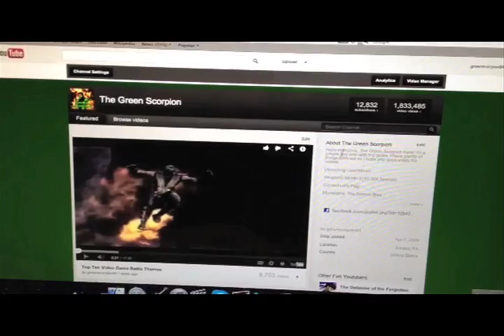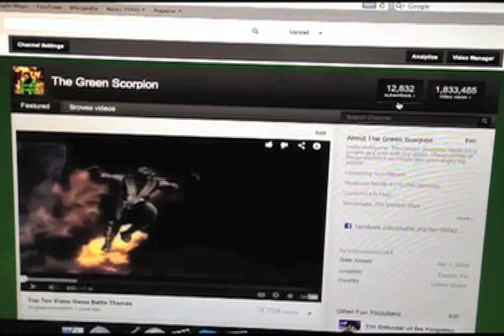Top Ten Video Game Whip Wielders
//Weapons Month II Week 1: The Whip//

Happy New Year Youtube. 2013 is finally here and it's time to celebrate a new year and 10,000 subscribers. Weapons Month II is upon us and the whips are up first.

Co-Written by: Jonathan Hoffman

Special Thanks to:
JonTron and Egoraptor for being so awesome (Hence their references)
Animalguy001 aka Fawful's Minion (for the new Green Scorpion art)